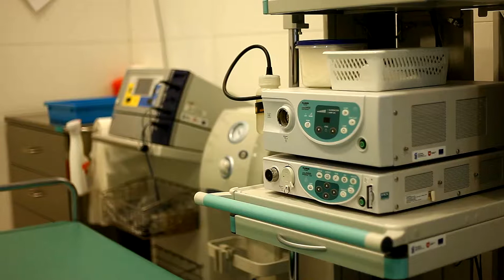CM Sanitas - Business Excellence 2014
Film promujący Centrum Medyczne Sanitas na Gali Business Excellence 2014